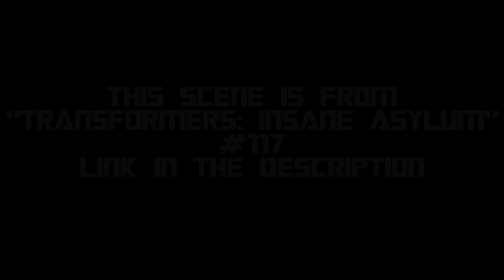"Transformers: Insane Asylum" Animated Highlights #72 - "Brian's Holiday Plans"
Larry asks what Brian has planned over the holiday, and his response does not disappoint.

(1:39:10)